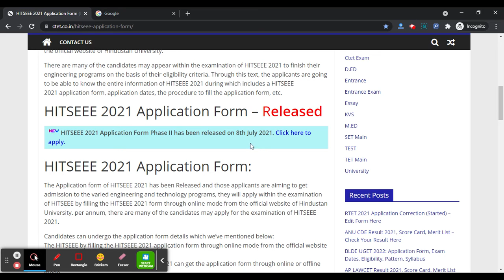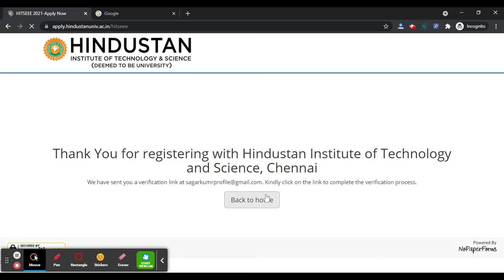HITSEEE 2021 Phase II Application Form (Released) - How To Fill HITSEEE Application Form 2021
HITSEEE 2021 Application Form Phase II has been released on 8th July 2021. The HITSEEE is additionally referring to The Hindustan Institute of Technology and Science Engineering entrance exam and this is the engineering level entrance examination, which is managed by Hindustan University.